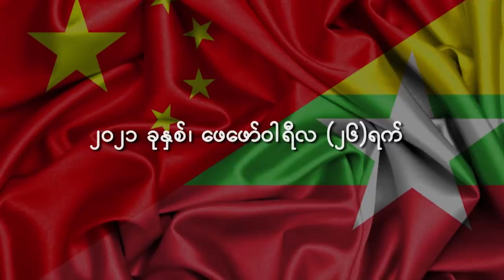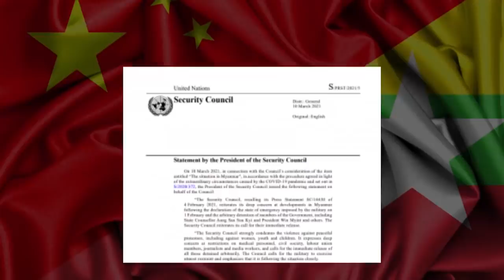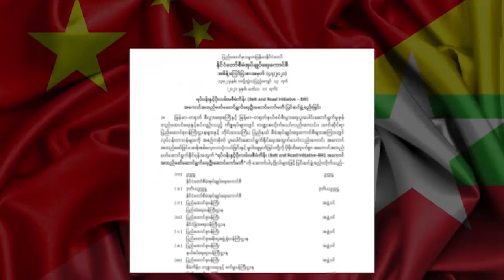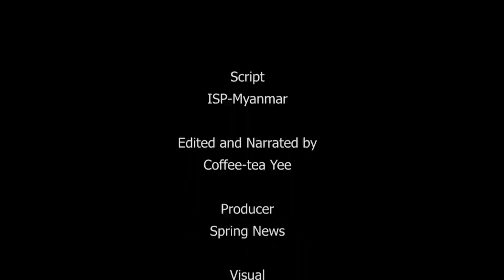စစ်အာဏာသိမ်းပြီးနောက်ပိုင်း တရုတ်၏တုံ့ပြန်မှု ရက်စွဲမှတ်တမ်းအပိုင်း (၂)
စစ်အာဏာသိမ်းပြီးနောက်ပိုင်း တရုတ်၏တုံ့ပြန်မှု ရက်စွဲမှတ်တမ်း
အပိုင်း (၂)

၂၀၂၁ ခုနှစ် ဖေဖော်ဝါရီ ၁ ရက်တွင် မြန်မာနိုင်ငံ၌ စစ်အာဏာသိမ်းမှု ဖြစ်ခဲ့ပြီး တရုတ်နိုင်ငံ၏ ရပ်တည်ချက်မှာ အငြင်းပွားဖွယ်ရာအဖြစ် ဆက်ရှိနေသည်။ အထူးသဖြင့် ကုလသမဂ္ဂလုံခြုံရေး ကောင်စီတွင် မြန်မာ့အရေး ဆွေးနွေးကြရာ၌ တရုတ်နိုင်ငံသည် အာဏာသိမ်း စစ်ကောင်စီဘက်မှ အကြိမ်ကြိမ် ရပ်တည်ခဲ့သဖြင့် ပြည်တွင်း၌လည်း တရုတ် ဆန့်ကျင်ရေး လှုပ်ရှားမှုများနှင့် ဆန္ဒပြပွဲများ ဖြစ်ခဲ့သည်။ သို့သော် မြန်မာနိုင်ငံ အတွင်းရှိ နိုင်ငံရေး အပြောင်းအလဲများသည် ပြည်တွင်းရေးသာ ဖြစ်ပြီး ပြင် ပဖိအားဖြင့် ဝင်ရောက် စွက်ဖက်ခြင်း မပြုလုပ်ကြရန် တရုတ်နိုင်ငံက အကြိမ်ကြိမ် ပြောခဲ့ပါသည်။ISP-Myanmar ယခု ဖော်ပြထားသော ရက်စွဲမှတ်တမ်းသည် စစ်ကောင်စီ လက်ထက် တရုတ်နှင့်မြန်မာ အပြန်အလှန်ဆက်ဆံရေး၊ အရေးပါသော အချိုးအကွေ့ မှတ်တမ်းများအပေါ် လေ့လာနိုင်မည်ဖြစ်ပါသည်။